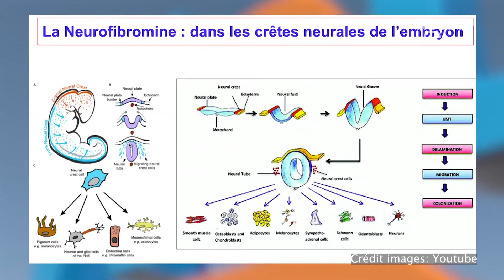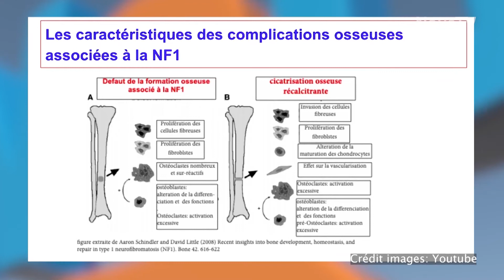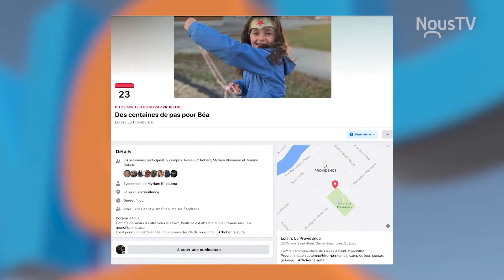Des centaines de pas pour Béa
Béatrice a 8 ans et elle est atteinte de neurofibromatose.

Sa mère nous parle de son histoire de l'événement qu'elle organise pour l'Association de la Neurofibromatose du Québec.